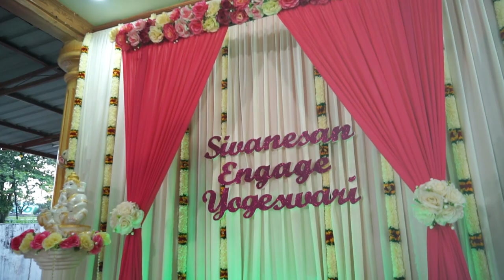Sivanesan & Yogeswari // Engagement Highlights - [JPM SIGNATURE]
Beautiful Wedding Highlights Of Sivanesan & Yogeswari

We provide cinematic videography, photography and printing services for all kind of occasions.